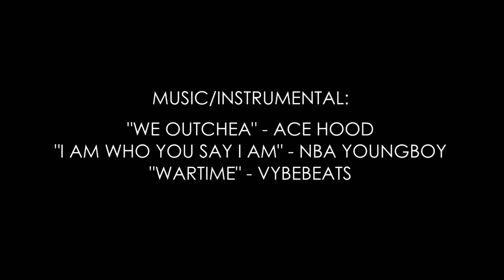Alontae Taylor 2022-23 Rookie Highlights | "Physical" ᵂᴰ⁴ᴸ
♫  MUSIC/INSTRUMENTAL:

♫  "WE OUTCHEA" - ACE HOOD
♫  "I AM WHO YOU SAY I AM" - NBA YOUNGBOY
♫  "WARTIME" - VYBEBEATS